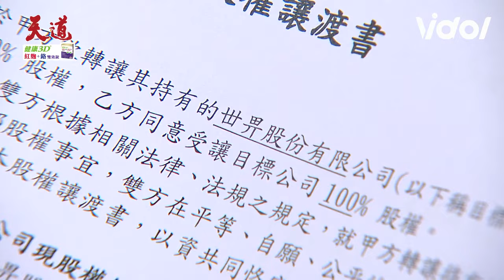天道／大抓包！鍾軍失控大打出手眾人圍觀 超強誤以為子彤🐭了殊不知轉生歸來｜天道 Fight For Justice｜三立娛樂星聞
★訂閱【女孩要幹嘛】甜寵浪漫戲劇看到飽